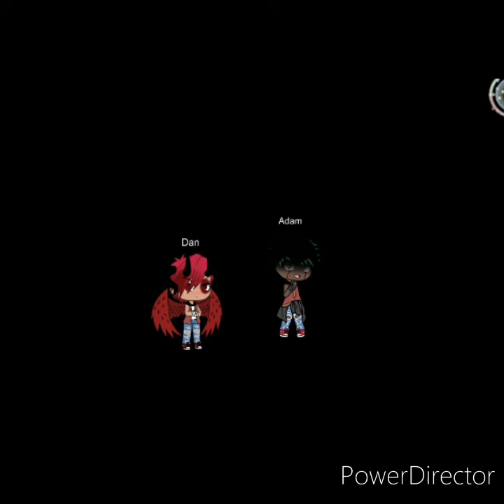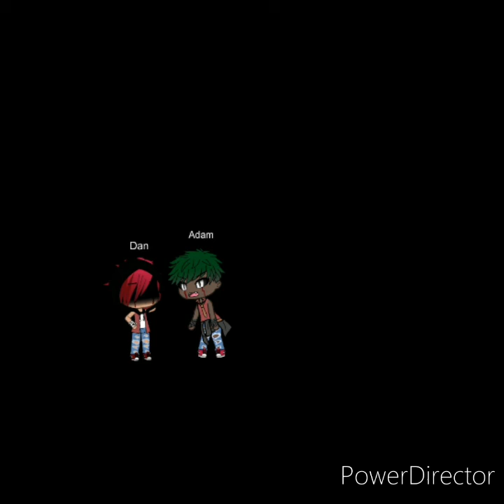dan in Adam sing